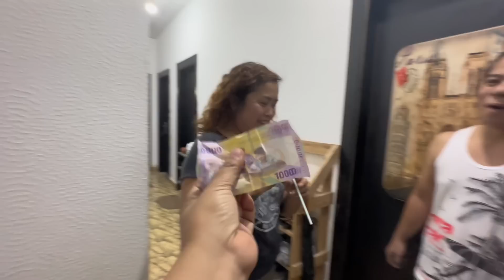VLOG 3---SHOOT MO!!!!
Welcome to the Dos Filipinos YouTube channel! Join us on our adventure as we document our daily life and experiences while working in Equatorial Guinea. Our goal is to bring joy and happiness to our viewers through entertaining vlogs. We greatly appreciate your support in helping us continue to provide inspiration and entertainment to all of you.